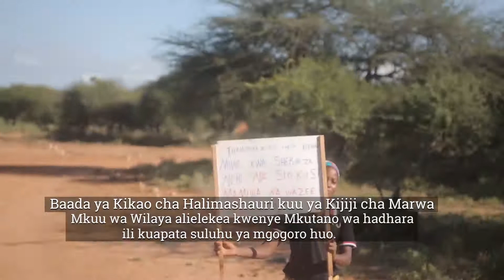MGOGORO WA ARDHI RUVU SAME